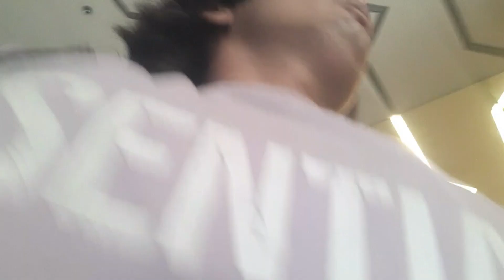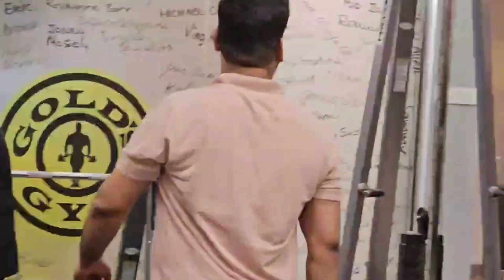DAY 26 Of Going To Gym 30 Days For Free| Gym Review-Gold's Gym Kandivali | Daily Vlog (Day 244/365)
Hi I’m tejas. If you are reading this i’m thankful that you visited my channel, so i started this channel to show my passion towards vlogging, gym ,exercise, videography. join me on my journey to outshine to become the best version of myself & feel free to ask any questions in the comments section

Just a reminder if i can do it so can you don’t live on hope take actions .

 X     @just__mekarma

Shot by motorola one action